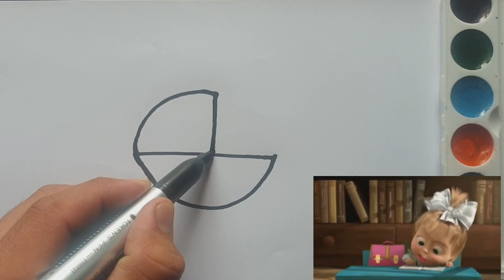draw a pram - easy drawing for kids | нарисовать коляску | ارسم عربة | एक प्रैम ड्रा करें